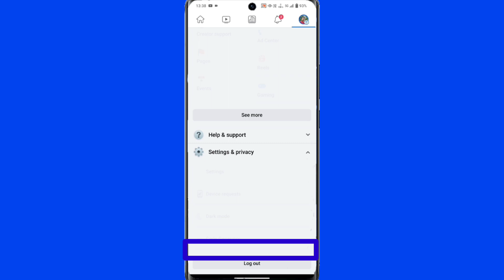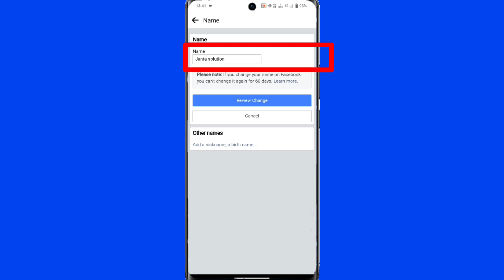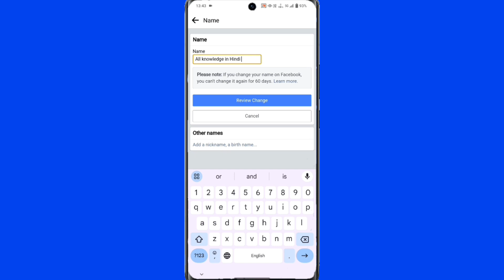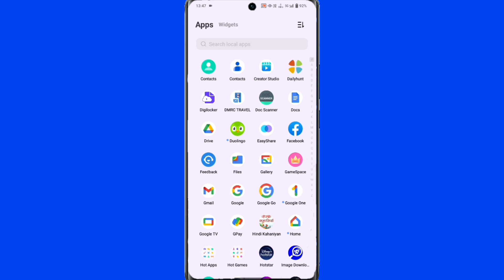Facebook page name kaise change kare||How to change facebook page name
Facebook page name kaise change kare

🔴हेल्लो दोस्तों आज के इस वीडियो में हम आपको बताए है की facebook page का नाम कैसे बदलते है तो आइए जानते है इसके बारे में.

📲 YOUR QUERY ✅🤳
Facebook page name change
Facebook page name ideas
Facebook page name kya rakhe
Facebook page name edit kaise kare
Facebook page name kivabe change korbo